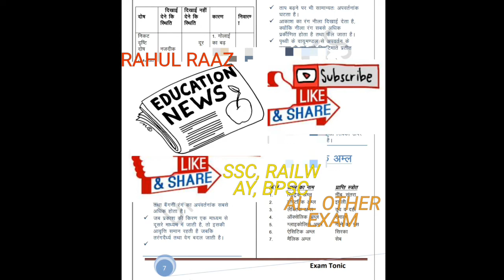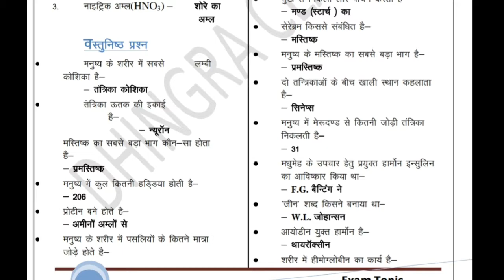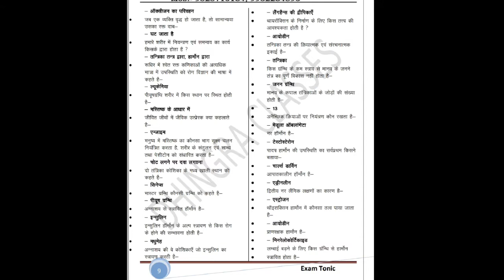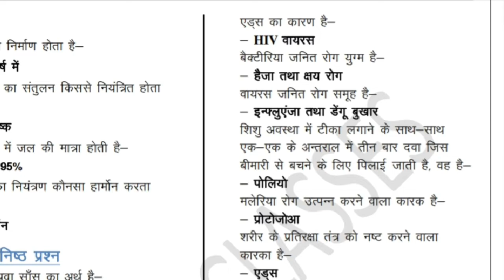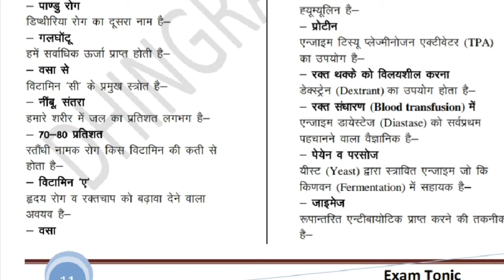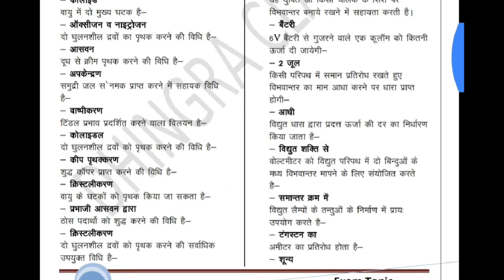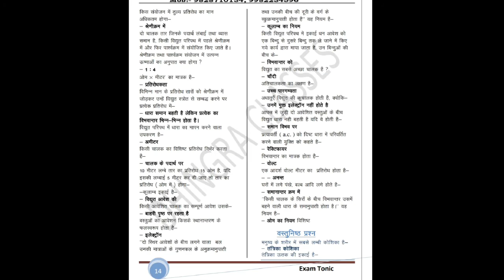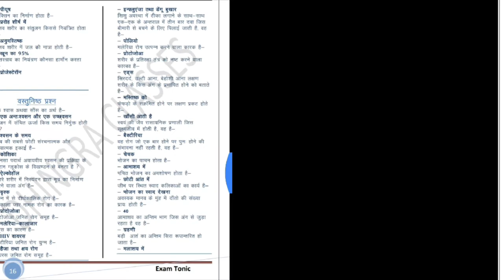SCIENCE GK PART-2(SSC,RAILWAY,BPSC,IAS AND OTHER EXAM)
Ssc railway alp tec.. group d